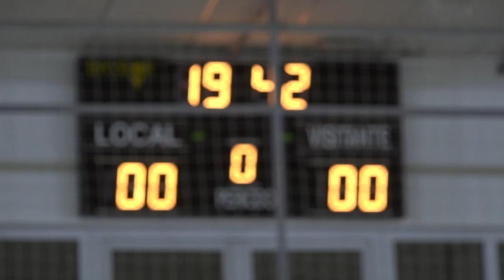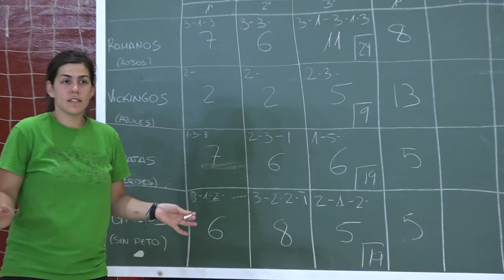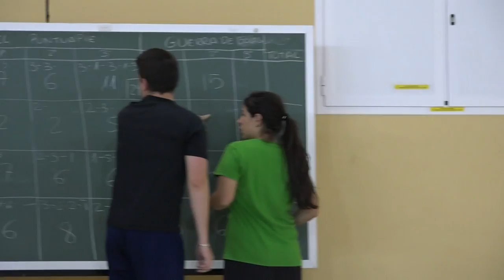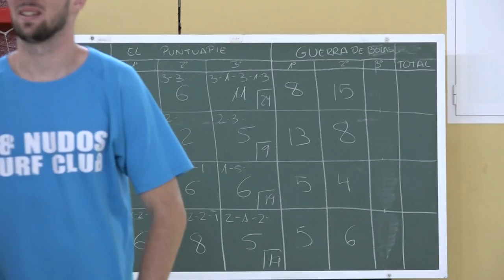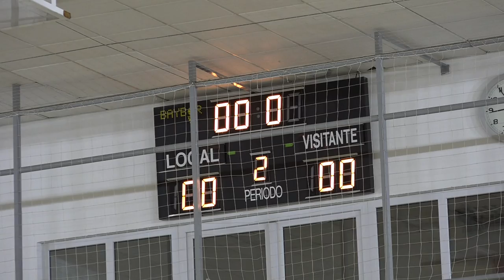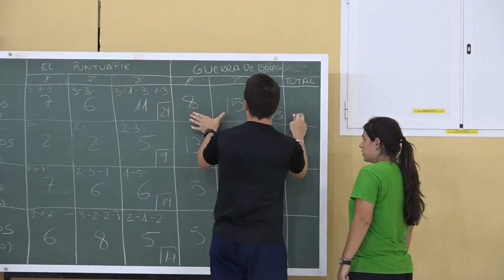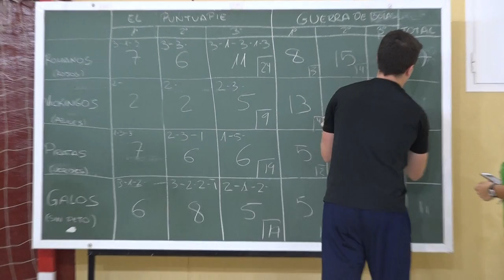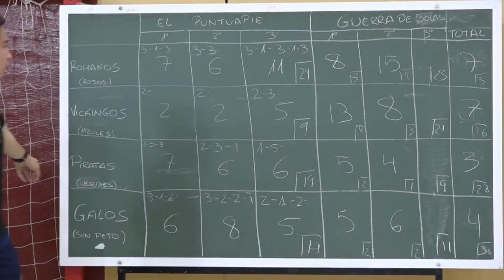Guerra de bolas 00566